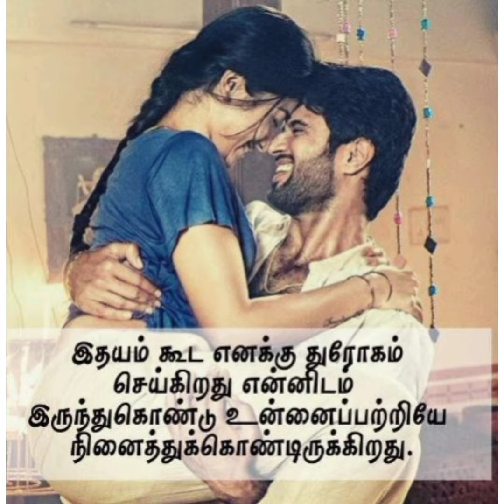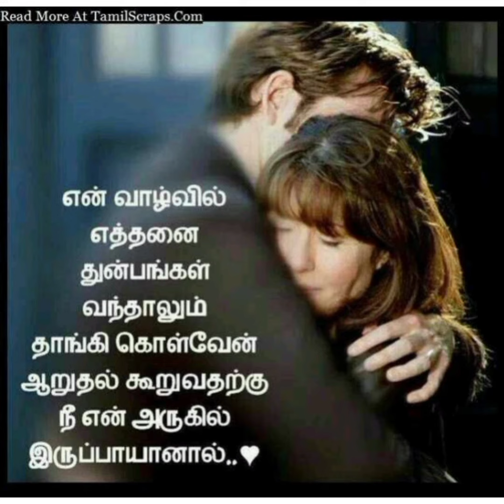lovers kavithai dc to my heart❤ love love forever love forever love